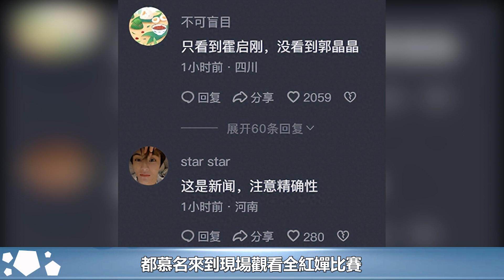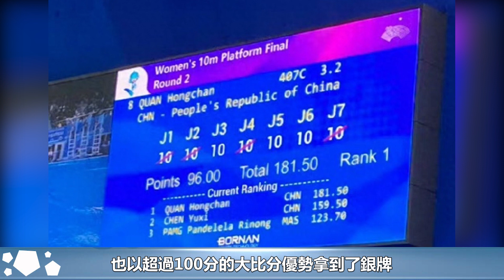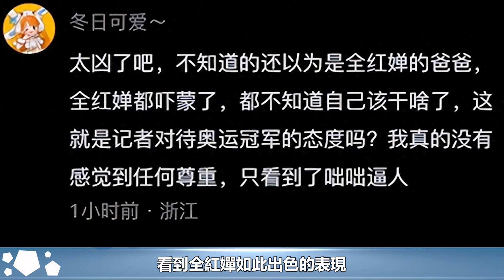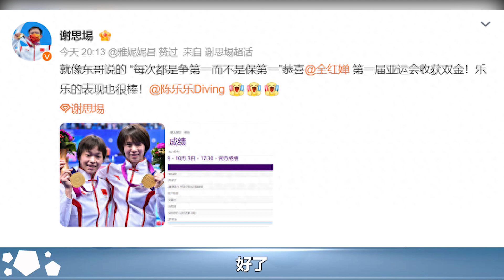全紅嬋滿分奪冠引轟動！霍啟剛觀賽表情亮了，郭晶晶曾說很羨慕︱郭晶晶︱霍啟剛︱全紅嬋#華藝傳媒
全紅嬋滿分奪冠引轟動！霍啟剛觀賽表情亮了，郭晶晶曾說很羨慕